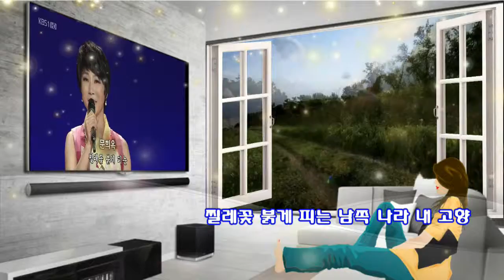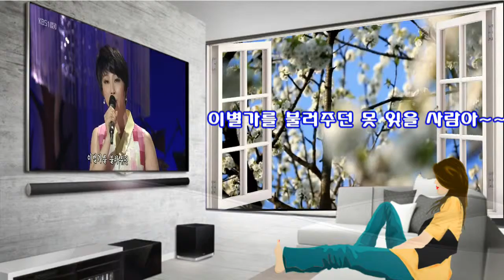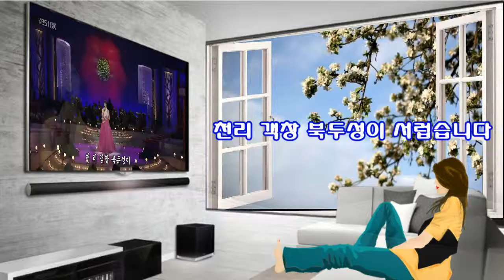150323 찔레꽃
찔레꽃